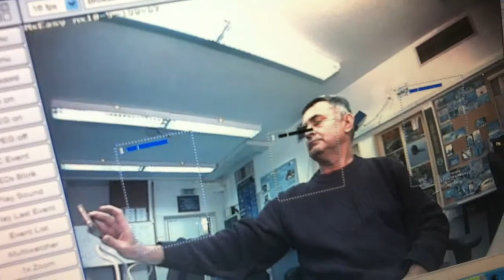הצצה ממצלמתו של האח הגדול, איך זה נראה באמת